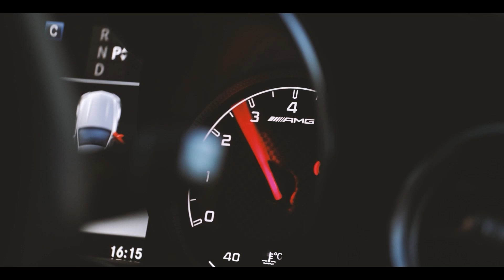Land Rover Range Rover SD V8 Vogue - Price in description - Unit One Automotive